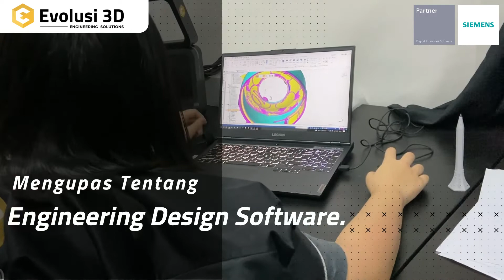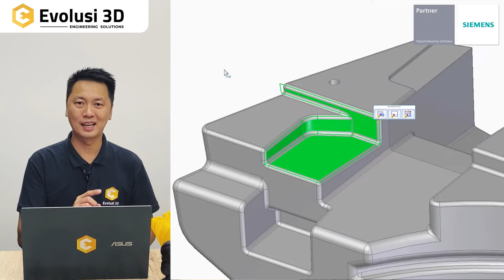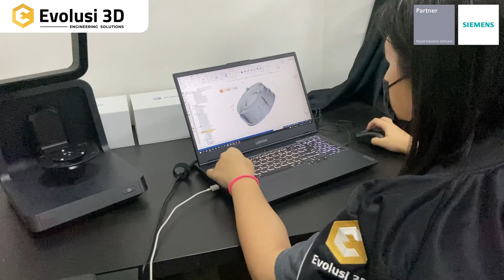KAMI NEMU HARTA KARUN BUAT PARA ENGINEER!!! 🏴‍☠️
Hai Sobat Engineer 🔥
Dalam mengerjakan desain engineering, biasanya kita dihadapkan dengan 3 tantangan:
Melakukan revisi atau iterasi desain dalam suatu Project
Berbagai jenis format 3D CAD software yang berbeda
Integrasi antara satu software engineer dengan software lainnya
Pasti pusing banget ya menghadapi tantangan-tantangan ini? Nah, maka dari itu sekarang Pak Evo mau bagi-bagi harta karunnya nih! Gimana tuh caranya?

Evolusioner juga bisa dapat akses ke SOLID EDGE COMMUNITY!

Apapun tantangan engineering yang anda berikan, kami PASTI BISA!